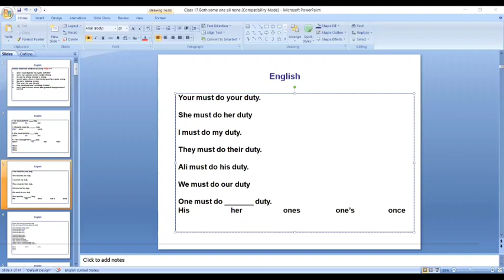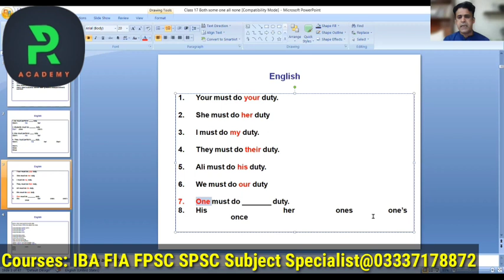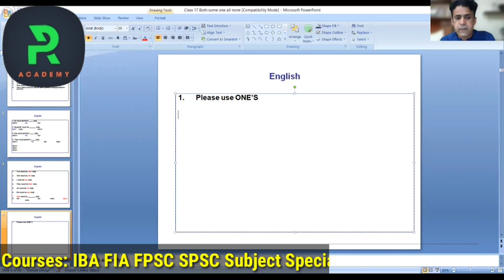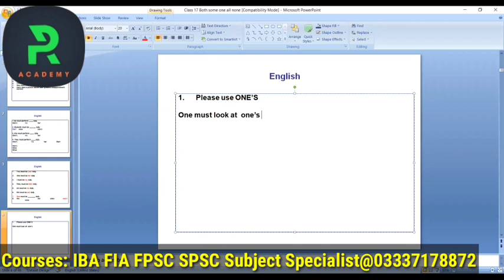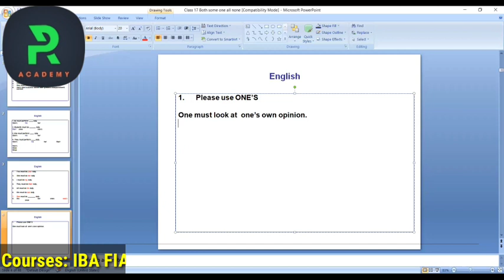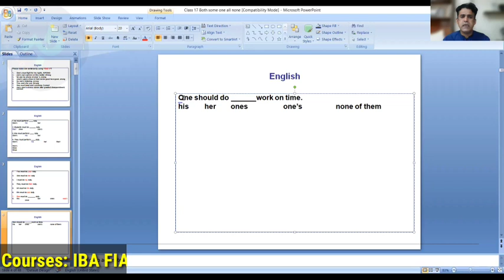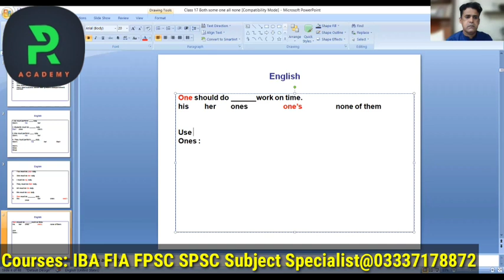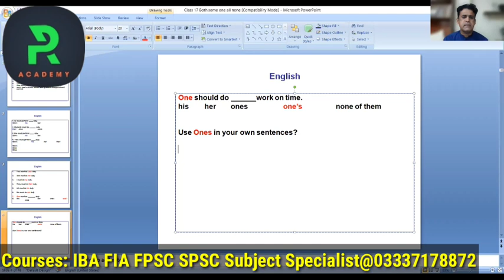Important Clip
Attend Zoom live classes۔ watch the Demo lecture

These are the Links of SEVEN (07) Demo Lectures of different Subjects for the Preparation of Subject Specialists/ Lecturers BPS-17.